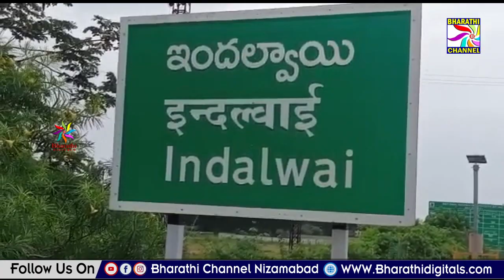ఇందల్వాయి మండల కేంద్రంలో రాజస్థాన్ నుంచి వచ్చి వివిధ రకాల గణేష్ విగ్రహాల తయారీ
ఇందల్వాయి మండల కేంద్రంలో  రాజస్థాన్ నుంచి వచ్చి వివిధ రకాల గణేష్ విగ్రహాల తయారీ చేసి ఉపాధి పొందుతున్నారు  || Bharathi Channel || Nizamabad ||